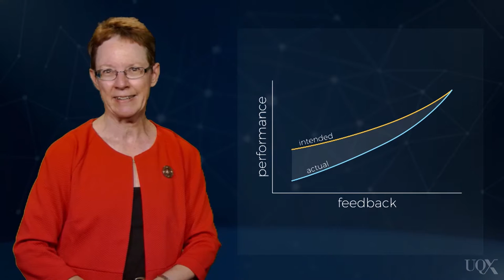UQx DEEPx Feedback for deep learning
.LEARN066-feedback-for-deep-learning